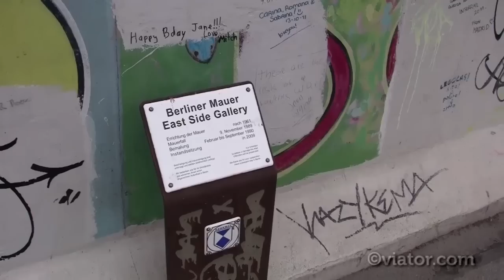Berlin Bike Tour- Berlin Wall and Cold War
Learn the history of the Berlin Wall and Cold War on a bike tour in Berlin.
Bike along the Berlin Wall on this insightful 6-mile (10-kilometer) tour. Learn all about the Cold War from your enthusiastic tour guide and hear interesting stories from both sides of the wall.